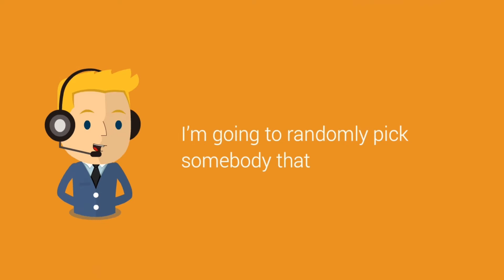5 Best Tips To How To Save Money! (Fast Proven Methods)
5 Best Tips To How To Save Money! (Fast Proven Methods)

Join my Onlyfans account to receive free coaching on how to make money on autopilot & much more.

Video Idea Credit : J Rich

Only For a Limit Time !

Apple Iphone
Swap Face- Swap faces in photos

82